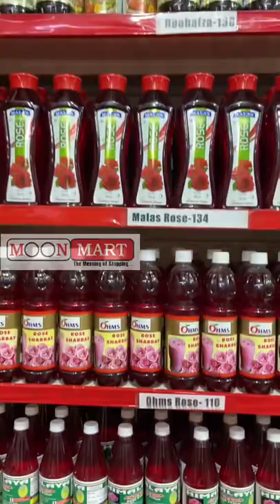Moon mart - p.v.iyer street